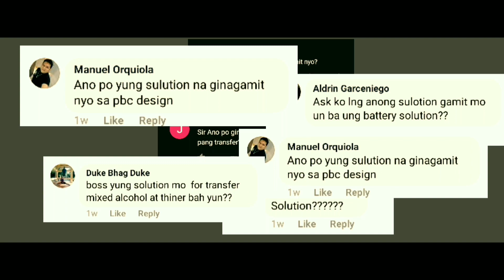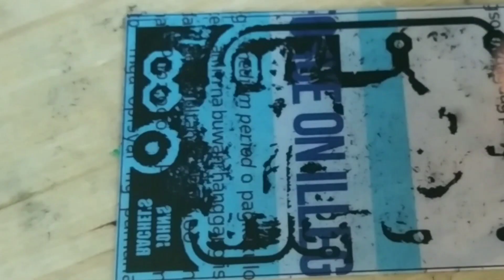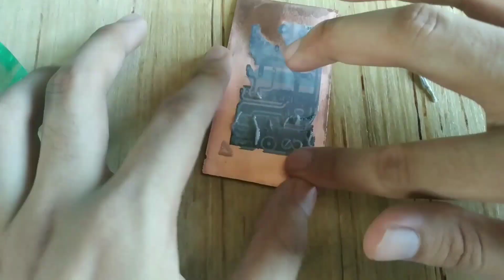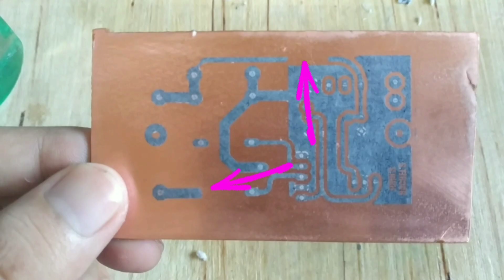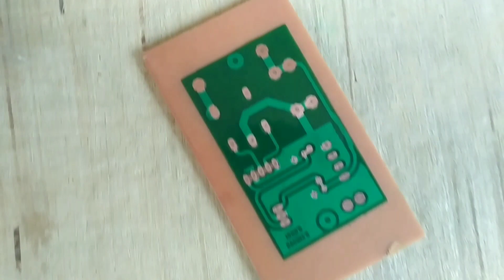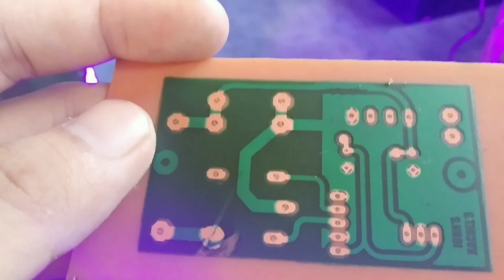How to make PCB Solution for Heatless Toner Transfer Method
Good Day dahil madami po ang nag tatanong kung paano gumawa ng Solution sa Vlog kong
How to make Circuitboard like a Pro:

ginawa ko itong Vlog na to para makatulong sainyo sa pag gawa ng Solution at Circuitboard.
sana makatulong ito sainyo.